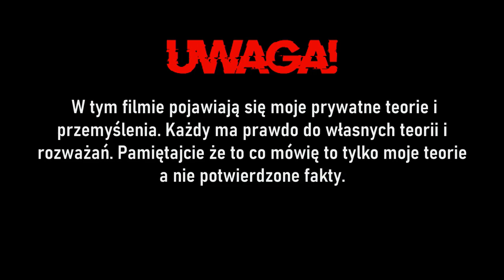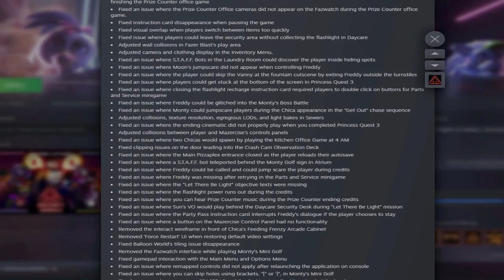Co może się pojawić w DLC ? | FIVE NIGHTS AT FREDDY'S SECURITY BREACH.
Witajcie w kolejnym odcinku poświęconego analizie Five Nights At Freddy's Security Breach. Zapraszam do oglądania.
Nie zapomnij o ocenieniu tego filmu i pozostawieniu pozytywnego komentarza pod spodem. Dzięki ;3